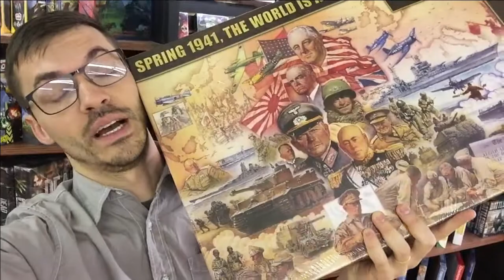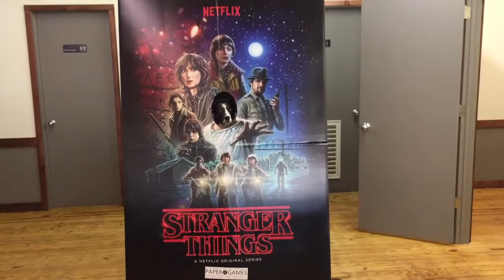What's Up Wednesday! 10/19/2017